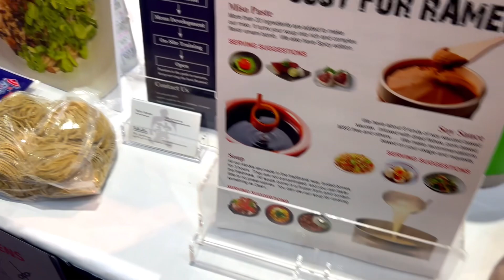Review of Restaurant and Bar Expo in Las Vegas!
Welcome to Amazing Secret Las Vegas!

We love Vegas and we as we go around we’re going to share with you some things that are known and something's that are not known, so make sure you subscribe below to stay in touch.

And if there’s something you’d like us to review, let us know and will head there just for you.